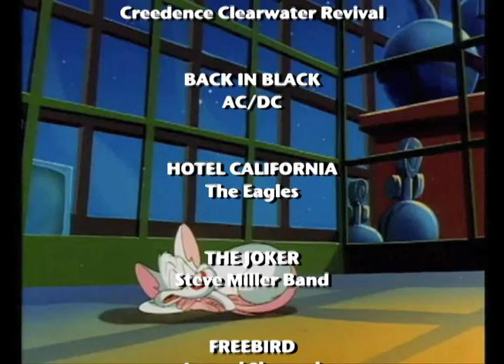Pinky Sings Classic Rock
Dedicated to Rob Paulsen. Thanks for providing so much joy throughout the years!

Audio clips are taken from Episode #20.